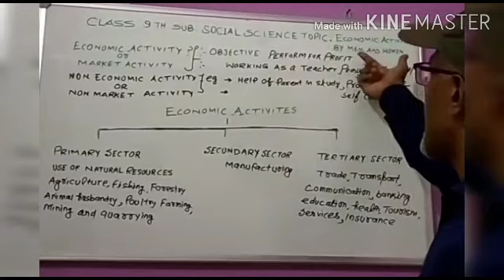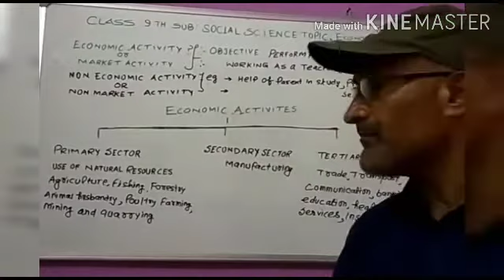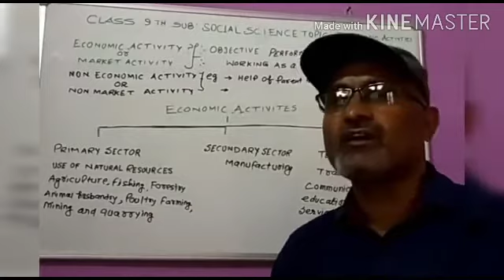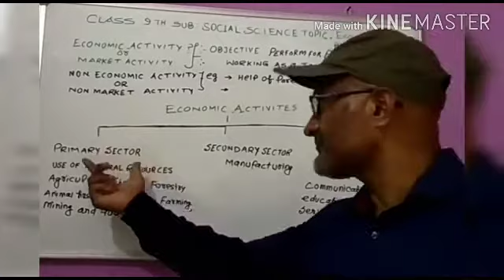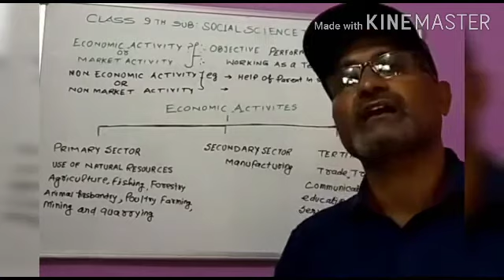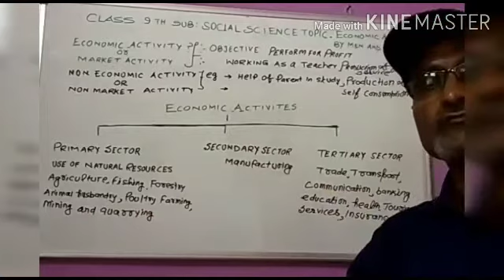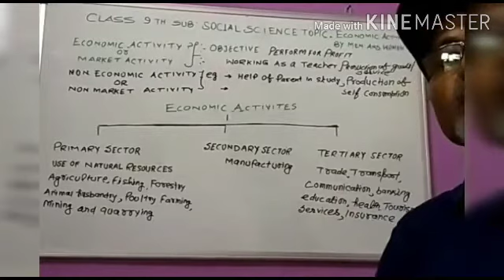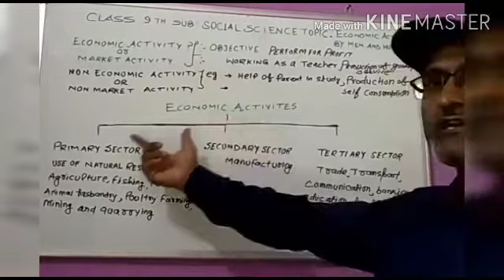Class IX Social Science || Eng Med